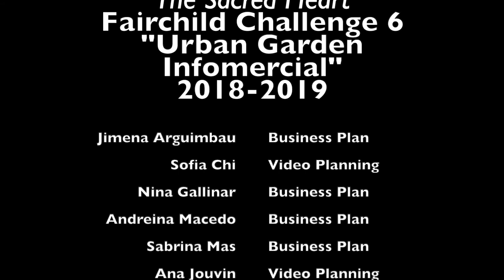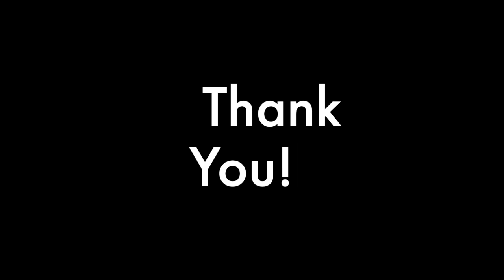Carrollton School of the Sacred Heart-Fairchild Challenge 6-2018-2019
Carrollton School of the Sacred Heart participated in the Fairchild Challenge #6, Urban Garden Infomercial, IB Design Technology class, 11th grade, 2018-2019